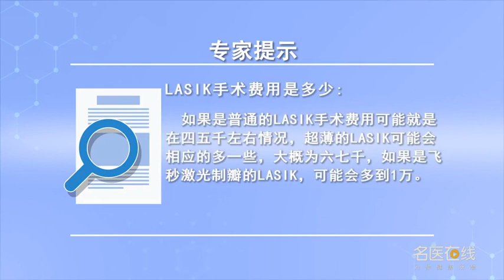LASIK手术费用是多少 冯熠 山西省眼科医院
LASIK手术后面还会搭载一些其他的，比如个性化的治疗，一些其他的治疗，它可能费用会有所差别，如果是普通的角膜板层刀，进行的LASIK手术，它费用可能就是在四五千左右这种情况，如果有的兄弟单位可能会做一些超薄之类的，可能会相应的多一些，六七千，如果是飞秒激光制瓣的，LASIK可能会多到1万，1万出头或者再稍微多一点，再是要做一些量体裁衣，比如说要搭载，一些个性化的一些治疗，对患者进行地形图，脚波前像差的输入，这些方面进行的LASIK手术，它就会费用更高一些，会达到1万，1万以上这种价格，各个单位可能不太一样，而且就是由于城市这些，都会有一些差异，在我们我们山西省，可能相对于来说比较，价位比较低的城市，在这方面，在最基础的LASIK的价格这里就是4500多的手术费，如果再加上一些其他的治疗的，其他治疗全部下来，可能会有5000块钱。

What is the cost of LASIK
After LASIK, there will be some others, For example, personalized treatment, Some other treatments, It may cost different things, If it's an ordinary lamellar keratotome, LASIK performed, It's probably about four or five thousand, If some of the brotherhood units might do something ultra thin, Maybe a little more, Six or seven thousand, If it's a femtosecond laser, LASIK could be up to 10000, In the early 10000's or a little bit more, Then we need to make some tailored clothes, For example, to carry, Some personalized treatments, Topographic mapping of patients, Input of foot wavefront aberration, LASIK in these areas, It will cost more, It will reach 10000, More than 10000 yuan, Units may not be the same, And because of the city, There will be some differences, In our Shanxi Province, Maybe compared to, Cities with low prices, In this regard, In the price of the most basic LASIK, there are more than 4500 operating expenses, If you add some other treatments, All the other treatments came down, Maybe 5000 yuan.